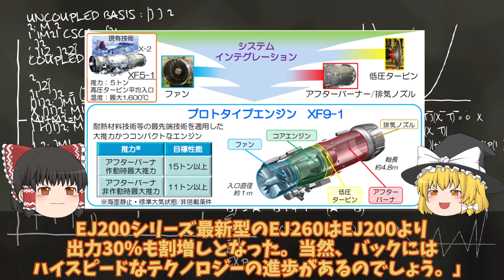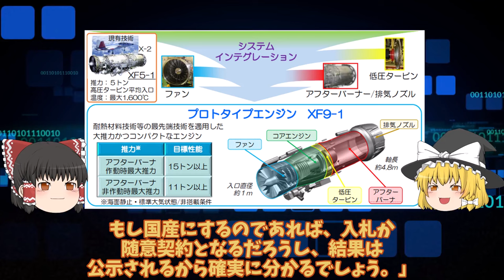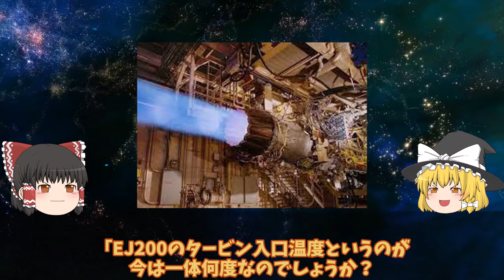【ゆっくり解説・軍事News】IHI社次期XF9がマジでヤバい状況！EJ2000ロールスロイス社お手上げ！XF9使われない日本やっぱり純国産開発？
引用・転載「出典：海上自衛隊ホームページ」
引用・転載「出典：航空自衛隊ホームページ」
引用・転載「出典：陸上自衛隊ホームページ」